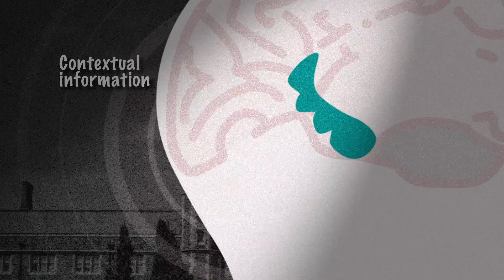The Neuroscience of Fear | Washington University